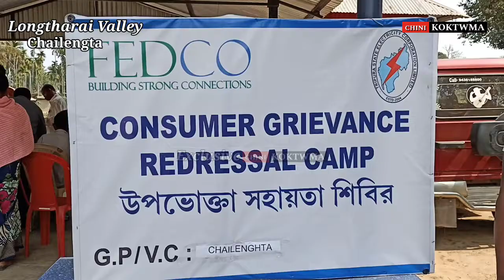Kraksalo Chailengtao Consumer Grievance Redressal Camp Khulaijakha.